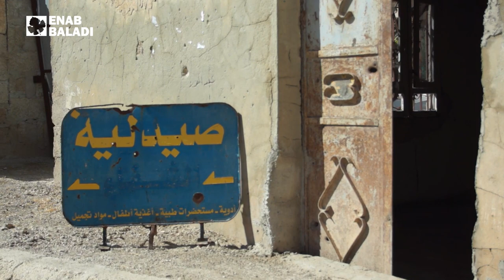عودة أهالي مدينة اللطامنة الى المدينة بعد الاتفاق الروسي التركي